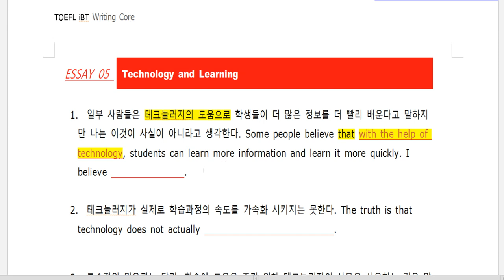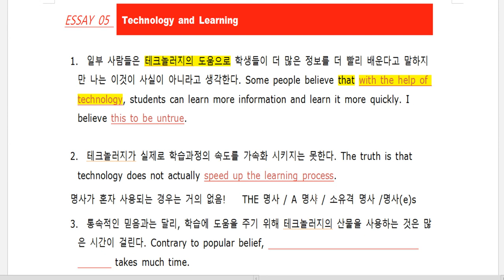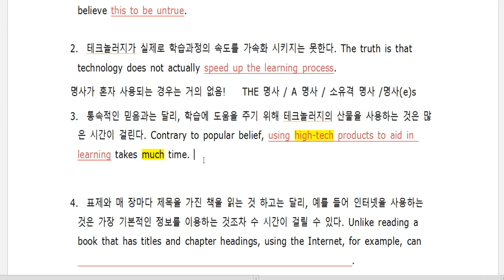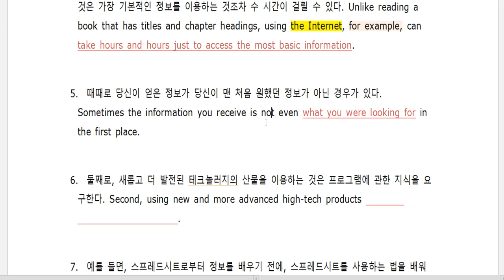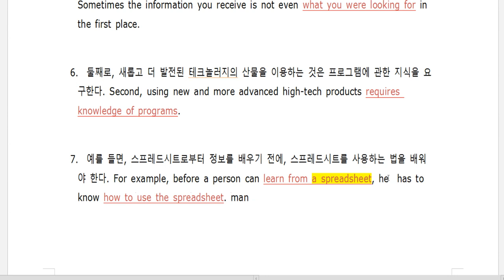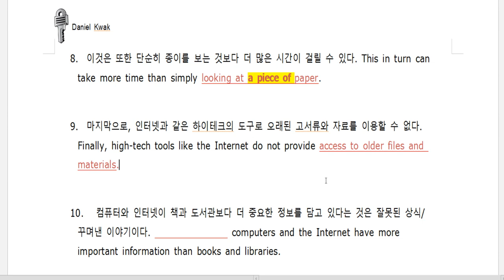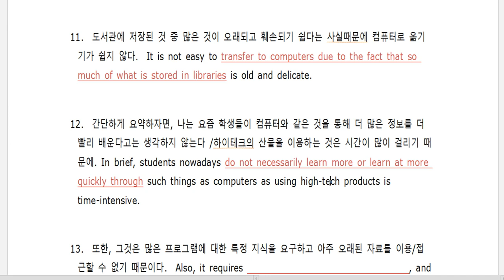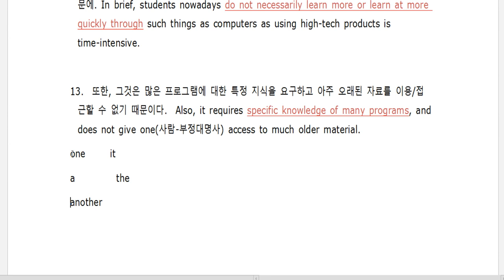[곽영어] 토플 라이팅 에세이 Technology and Learning Writing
ETS 공인 토플 마스터 트레이너 다니엘 선생님의 토플 강의
곽영어